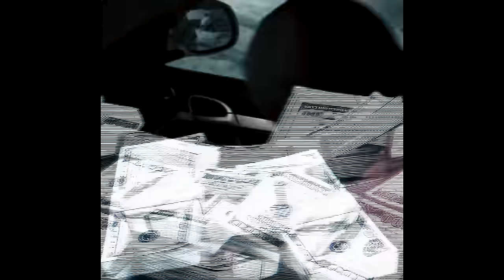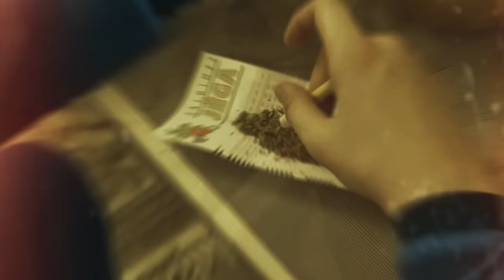M I R - GREENPEACE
VOCAL MIX/MASTER: M I R